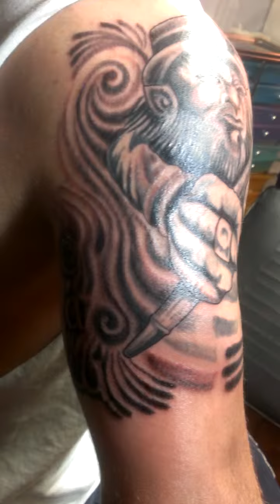Leprechaun add on